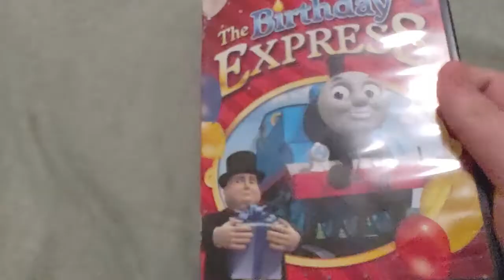Thomas & Friends - The Birthday EXPRESS DVD Overview!